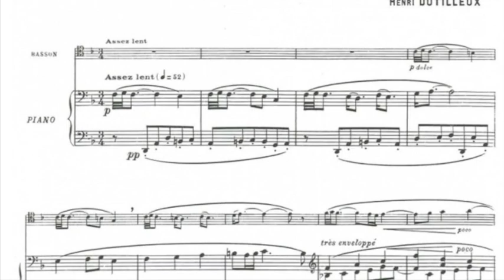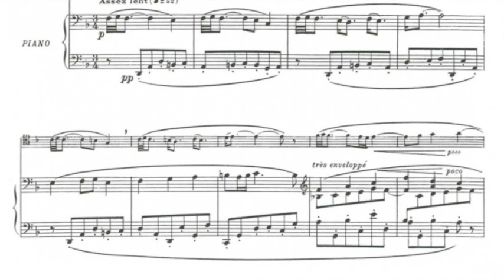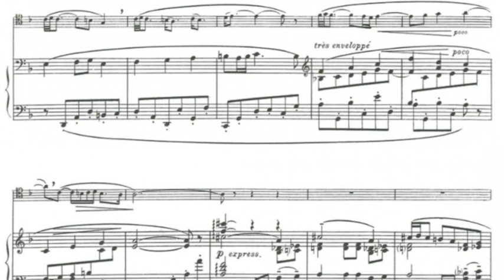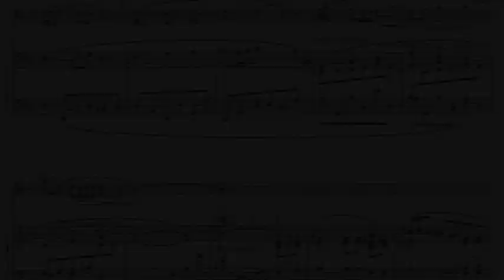Mor Biron and Shai Wosner play Dutilleux - sarabande et cortege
2003 at the Jerusalem Music Center